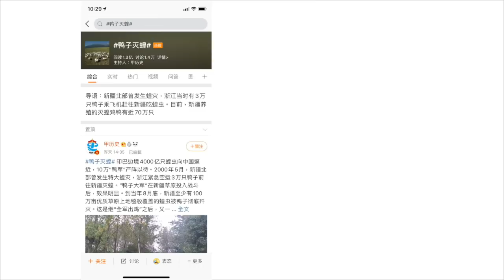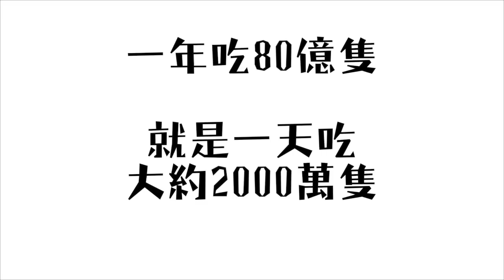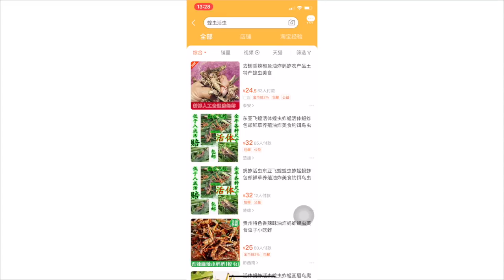吃蟲救國？我們究竟要吃多少蝗蟲？科普世上最強蝗蟲！Utatv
蝗蟲、蝗災、災害、沙漠蝗蟲、蝗虫、蝗虫风暴、印度、巴基斯坦、蝗虫美食、淘宝、吃蝗虫、4000亿、